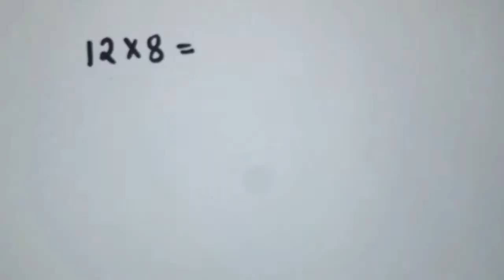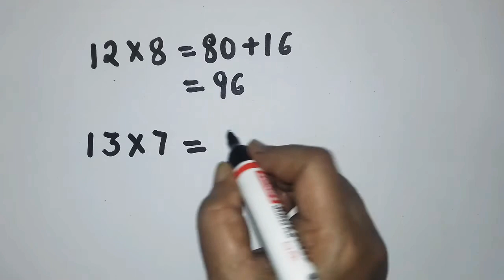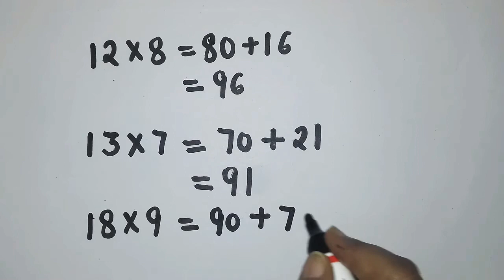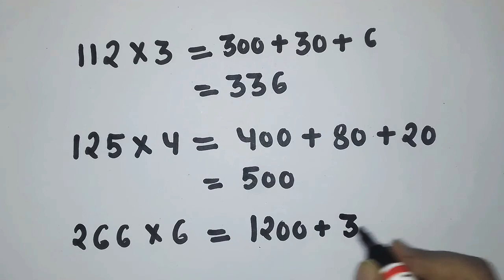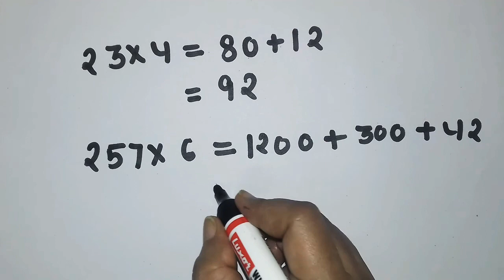Short trick for dodging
In this video we will discuss about the dodging. Dodging of any number big number, small number any number. This video is very helpful for students of 1st to 6,7,8.